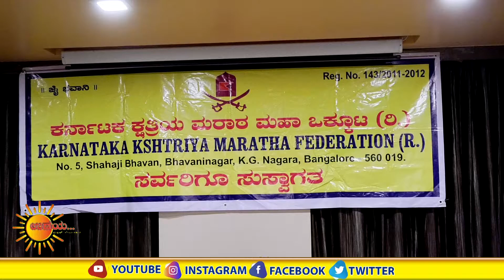ಕರ್ನಾಟಕ ಕ್ಷತ್ರಿಯ ಮರಾಠ ರಾಜ್ಯಮಟ್ಟದ ಸಮಾವೇಶ ಸಭೆ.